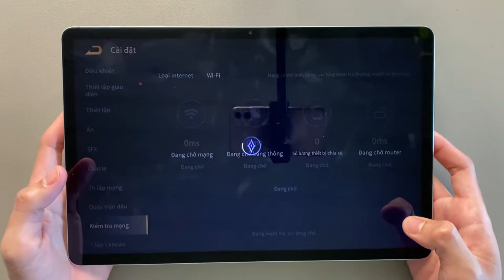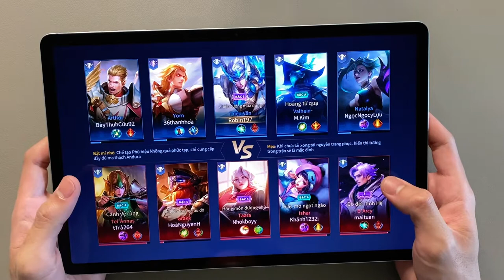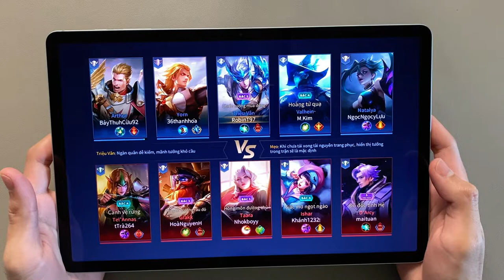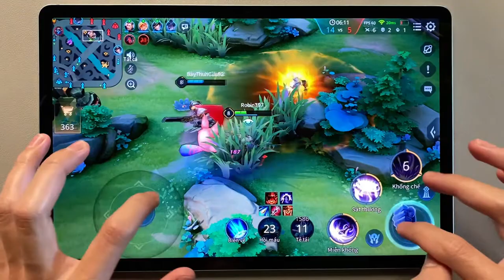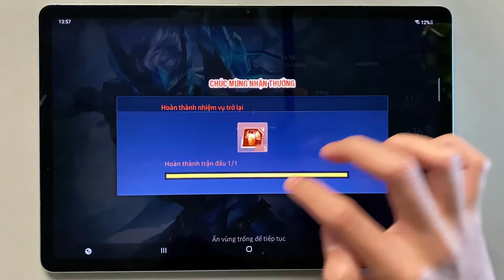Samsung Galaxy Tab S7 FE WiFi Test Liên Quân Mobile